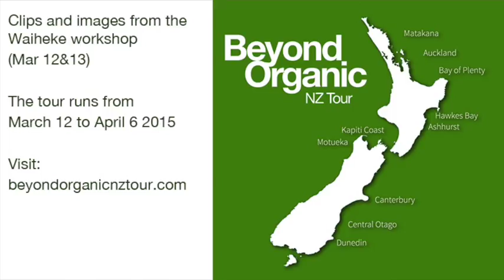BONZTour - First Workshop - Waiheke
Clips and pics from day two of the first workshop of the Beyond Organic NZ Tour. Waiheke Island - March 13, 2015.

The tour runs until April 6th - don't miss out!